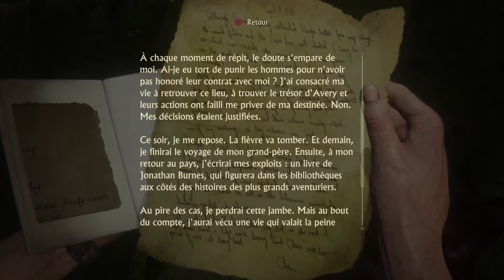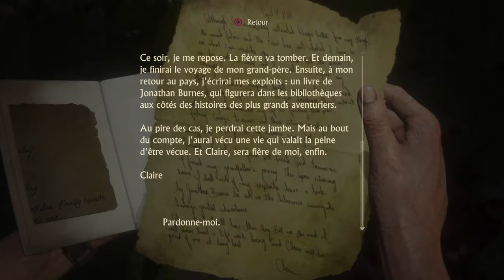Uncharted 4 A Thief's End Mode Extrême Chapitre 21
J espère que ça vous plus n oubliez pas le like et de vous abonné tcho! !